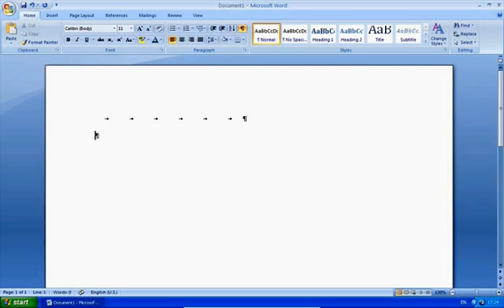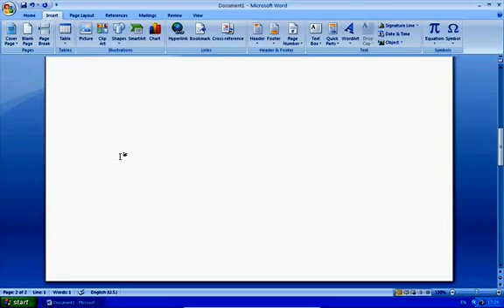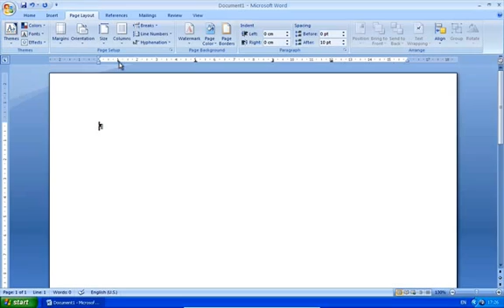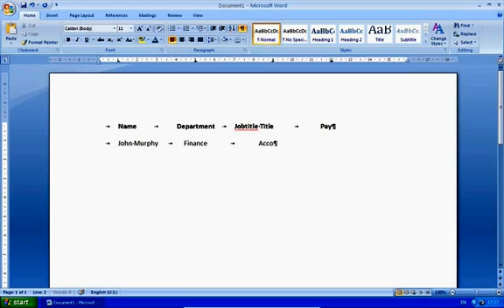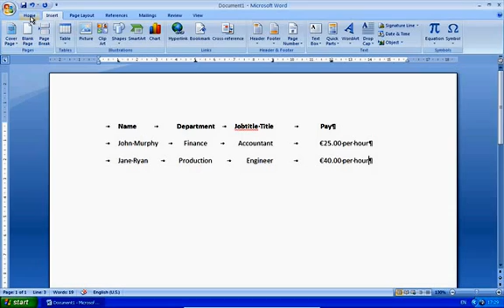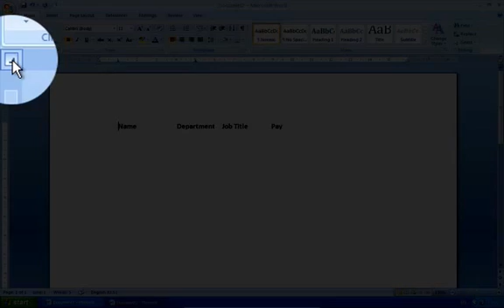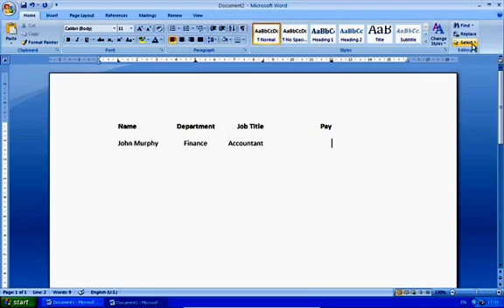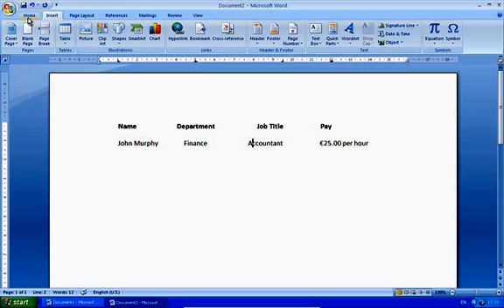Using Tab Stops in Microsoft Word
Tutorial showing how to use tab stops and leaders in Microsoft word 2013,2010 and 2007. to set up and align tab stops. Left tabs, right tabs and centre tabs using the dialogue box and by using the ruler.